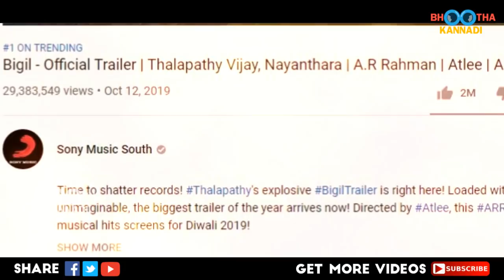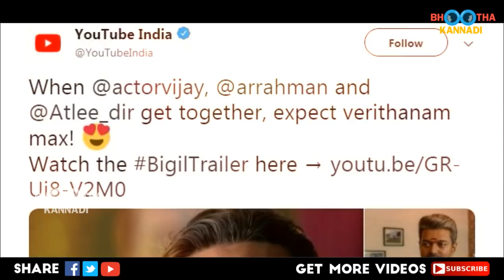Bigil Trailer : அதிவேகமா 2 Million Likes -ஐ கடந்து புதிய சாதனை! மிரண்டுபோன Youtube! Vijay | Atlee